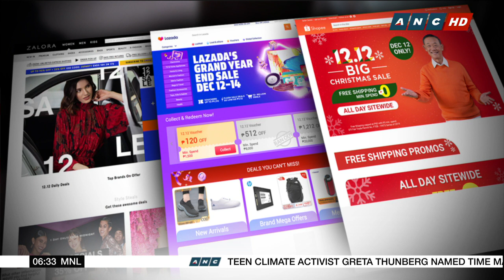Breeding the Philippines' 2nd unicorn startup | Early Edition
A 27-year old is breeding the Philippines' second unicorn tech startup and he is banking on the Filipinos' love for online shopping. Josh Supan of X-panse Technologies, which builds websites that are connected to a logistics platform is confident the 2-year old company will hit the 1-billion dollar valuation mark by first quarter of next year.